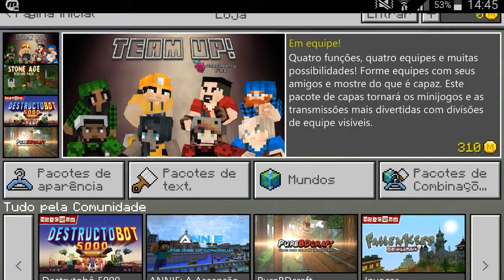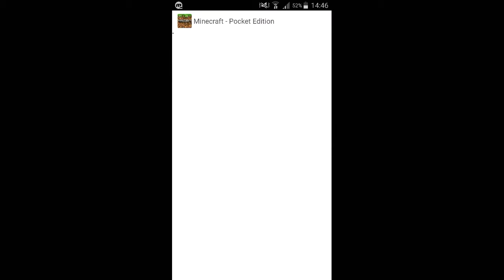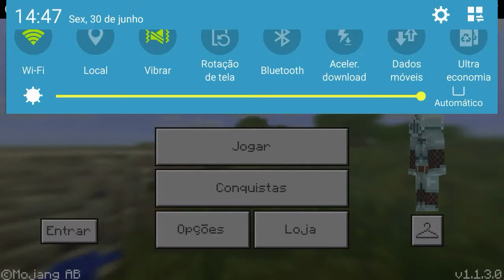Minecraft pe testando novas skins,pacotes de textura